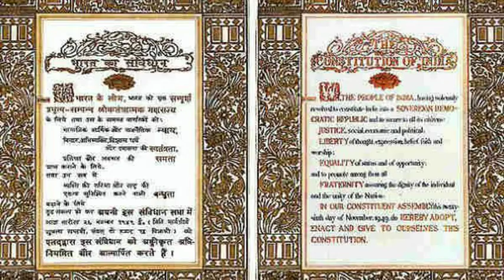History of Bangladesh Separation | வங்காள தேசம் பிரிக்கப்பட்ட வரலாறு !!!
Bharatha Paarvai is a youtube channel used to know about the government schemes and other national history topics.

In this video we will know about ,how Bangladesh is separated from India and Pakistan and it's history.